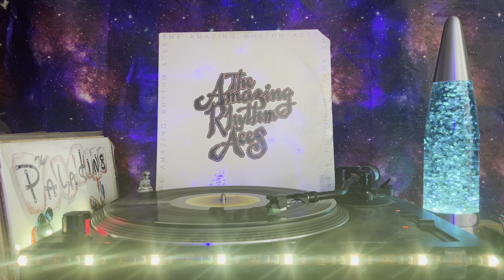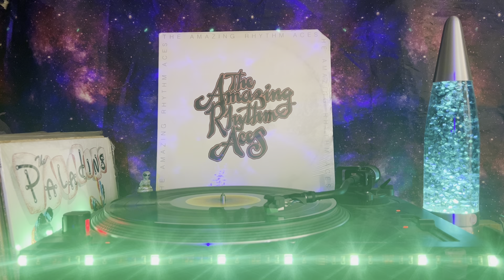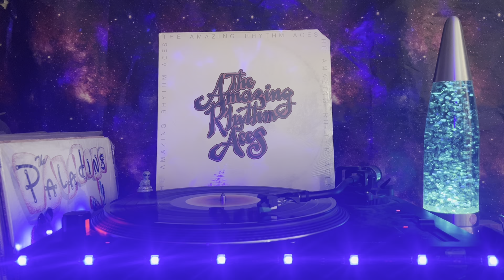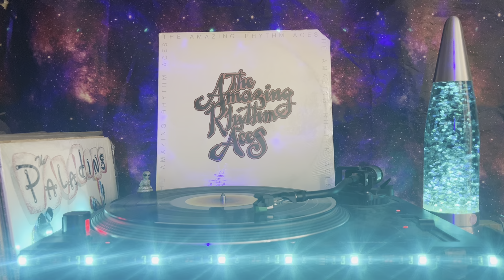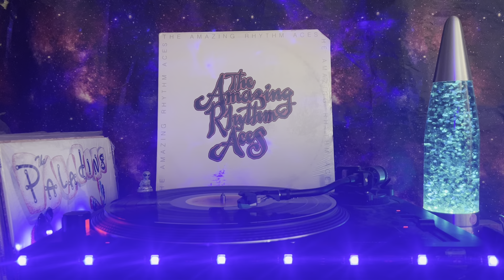The Amazing Rhythm Aces (Amazing Rhythm Aces) - Side 2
B1  Pretty Words
Lead Vocals – Butch McDade
3:51
B2  If You Gotta Make A Fool Of Somebody 2:47
B3  Whispering In The Night 7:07
B4  Rodrigo, Rita And Elaine
Vocals – Lisa Gilkyson*, Russell Smith (5), Tracy Nelson
3:37